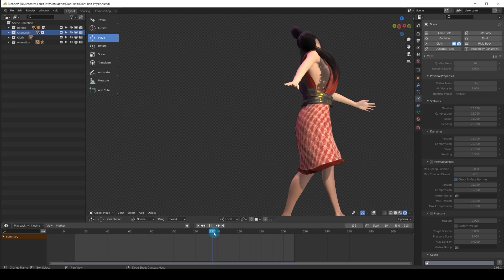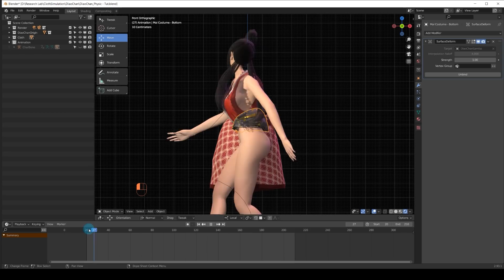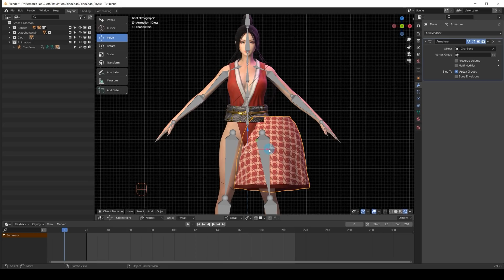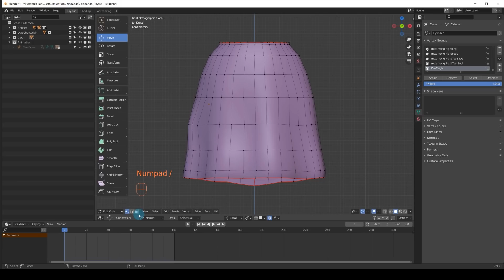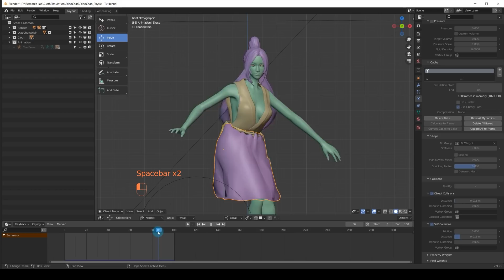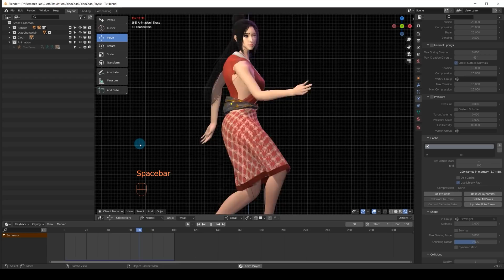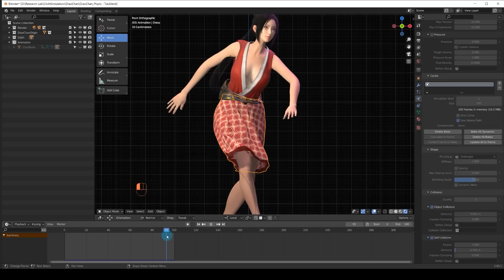Be a better Cloth simulation artist | Blender Tutorial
In this video, i show you how to do Cloth simulation from basic to advanced in blender. Hope u guys find this useful!

I do not own the girl model. I download her from a 3D model website.

== Time code
1:06 Basic Cloth Simulation
2:49 Advanced Cloth Simulation
6:44 Home work